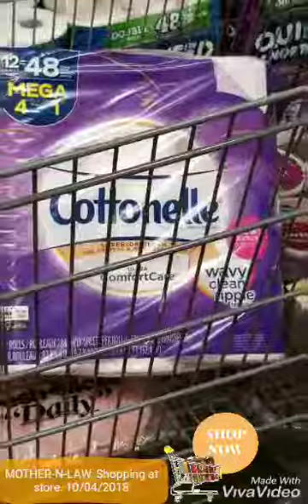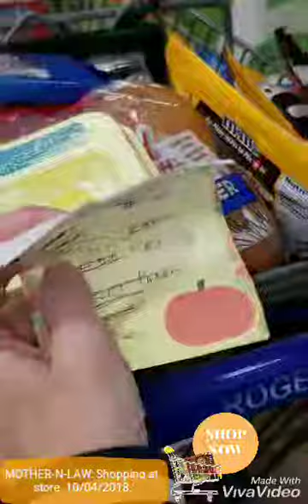MOTHER-N-LAW: shopping at store.10-04-18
shopping at store.